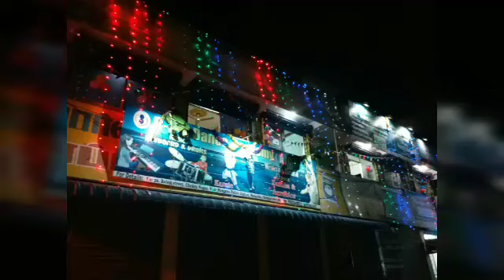Pooja celebration.. Cre8tive corner Mangadu